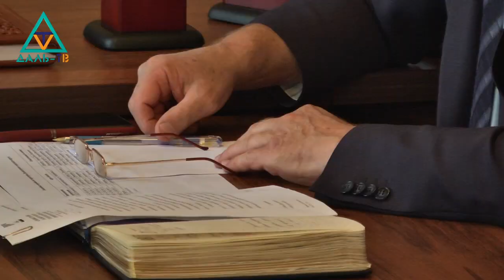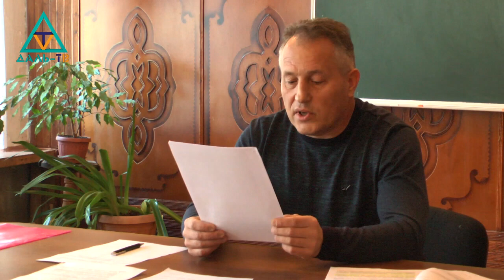21 10 19 Коротко